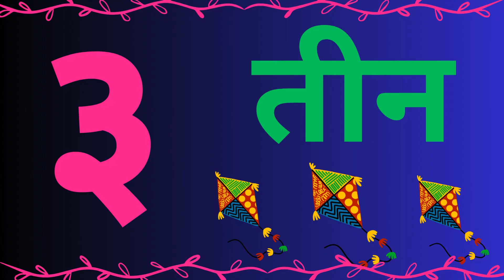१ से १० परिचय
१ से १० परिचय
 Created By :- Bhakti Gangera
jesingpara kanya shaala amreli
જેસિંગપરા કન્યા શાળા અમરેલી ભાષા શિક્ષણ ધોરણ ૬થી૮
gseb syllabus
gseb teaching video
gseb language teaching
gseb sanskrit std6 to 8
study for home
learning your self
અન્ય ધોરણ ૬થી૮ની શૈક્ષણિક વિડીયો ફાઈલ નીચે આપેલ છે.

std6
std7
std8
gseb syllabus
gseb teaching video
gseb language teaching
study for home
learning your self

std6
std7
std8